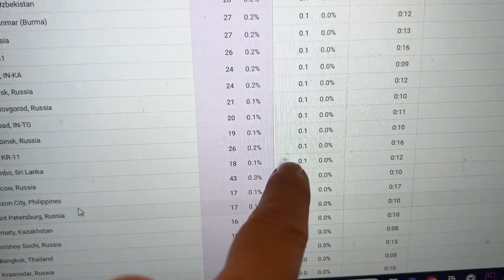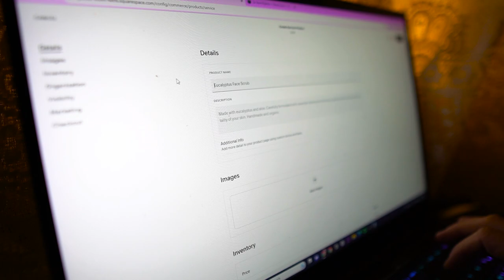how countryside's healing me | solving DPDR | mental freedom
Countryside's been changing my life for almost 4 years now. DPDR or derealization is a condition in which you have no mental freedom. It's like a mental jail from which you can only watch life pass you by without getting to feel what it's like.

The good news is: you can solve this problem only if you know how to approach it. This is how I'm doing it.

Hope it helps a lot.

Love,

Dinela

This video is about: (invisible illness,healing from illness,healing from dpdr,dpdr,derealization,derealization disorder,derealization recovery,derealization meditation,countryside vlog,countryside life vlog,countryside life,how to stop depersonalization,depersonalization-derealization disorder,mental health,rural lifestyle,healing countryside,how to not feel sad,how to deal with anxiety,how to deal with depression,how to deal with stress,how to deal with dpdr,slow life vlog)